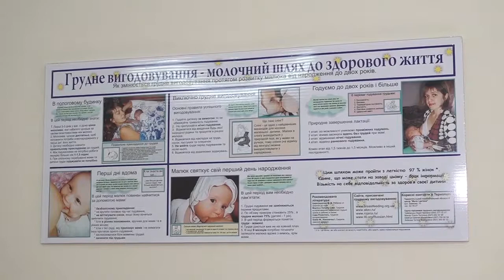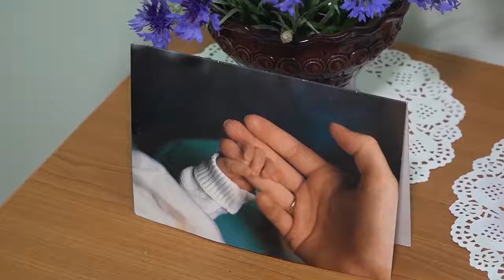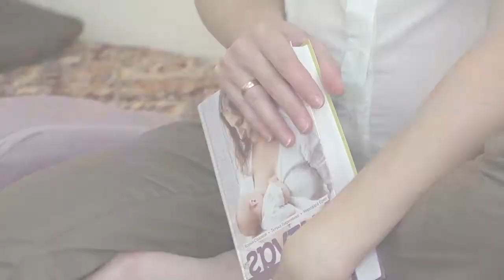Рубрика "Батьківський чат"- Релаксація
Найкращі інструменти для розслаблення  -  музика, сон, глибока медитація.  Вагітним слід релаксувати декілька годин на день. Як це правильно зробити дізнавалася наша журналістка